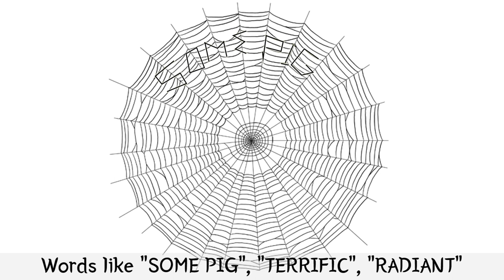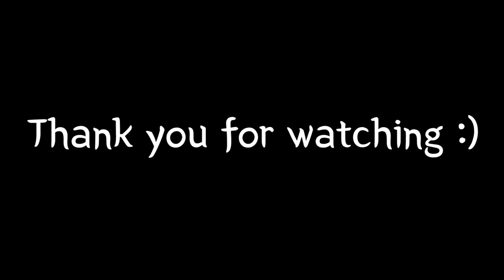Charlotte's Web (Summary)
Charlotte's Web written by Elwyn Brooks White